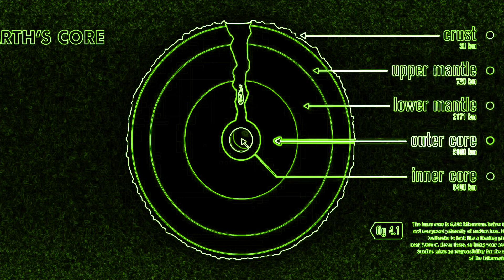Ice Age: Continental Drift | Scrat's Continental Crack-Up (Vocoded)